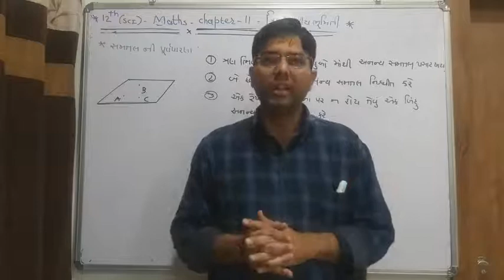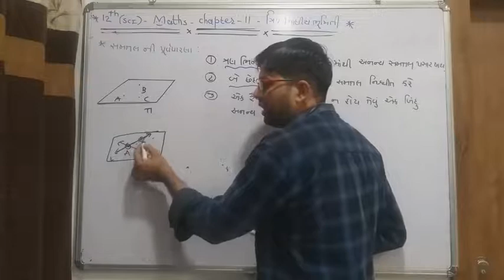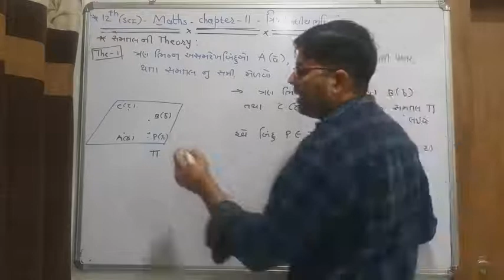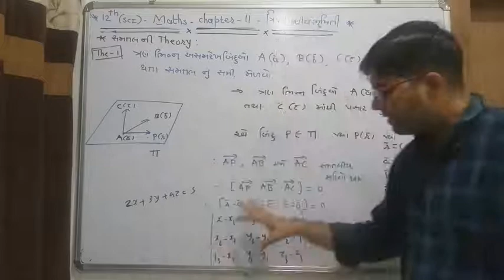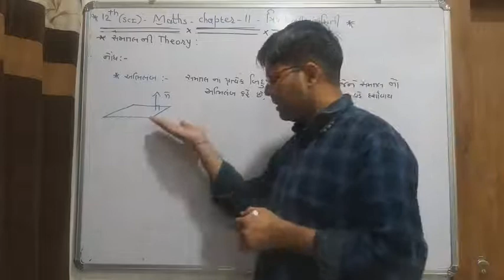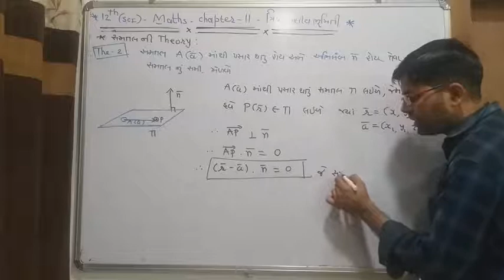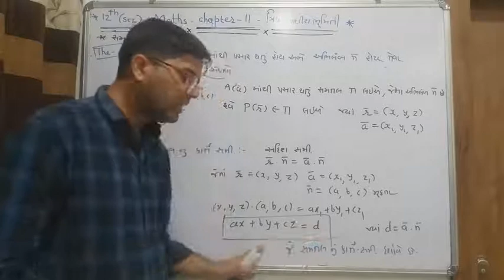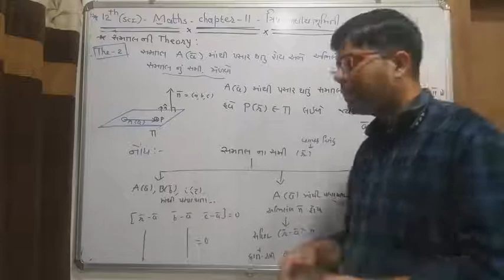std 12 maths chapter 11 ત્રિ.પરિમાણીય ભૂમિતીલેકચર 7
theory 1and 2 of plane (સમતલ ની theory)